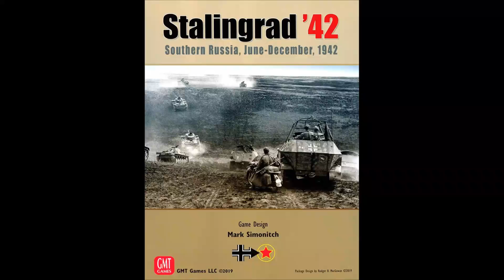Stalingrad 42 GMT Tury 1 - 3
Przykładowy rozgrywka w Stalingrad 42 od GMT